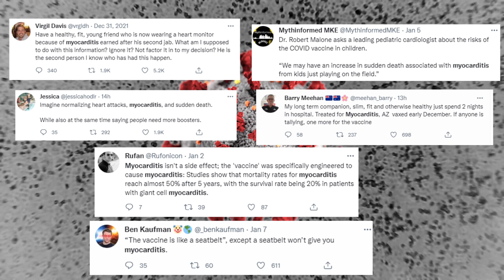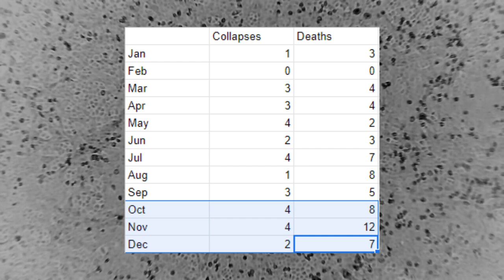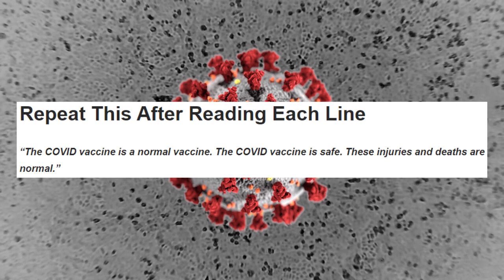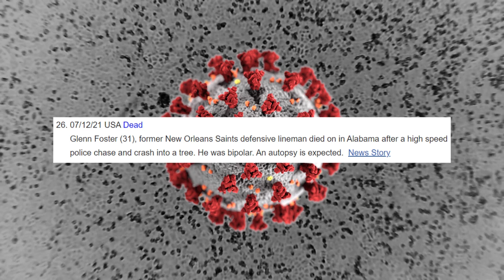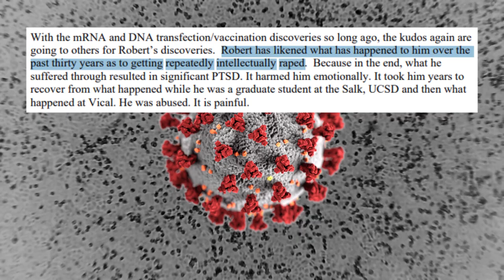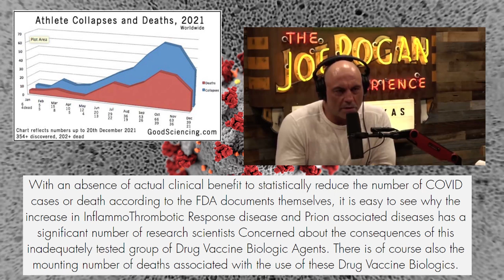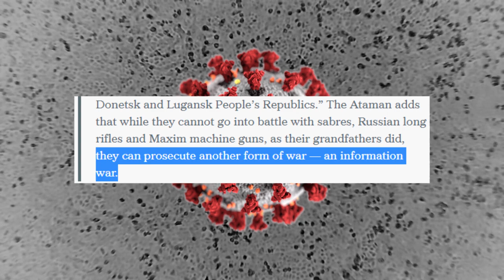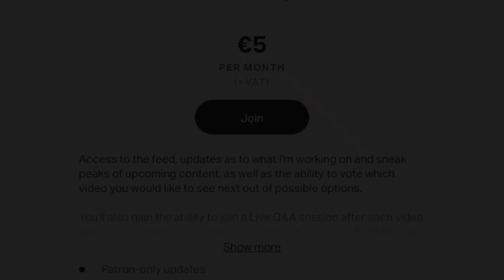BadSciencing: Down the Anti-Mandate Rabbit Hole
Hitler famously hated government overreach.